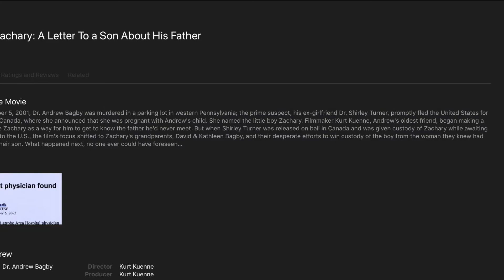Dear Zachary: A Letter to a Son About His Father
This is probably the hardest film to do on this 365 Movies in 365 Days. I really hope some of you have seen this and if you haven't I do hope you watch it, just prepare yourself for a heart struggle.  Love you all.